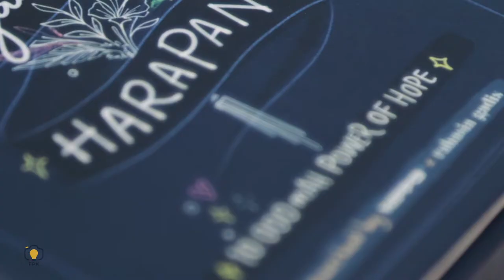Charge Your Device, Change Yourself - by FPK